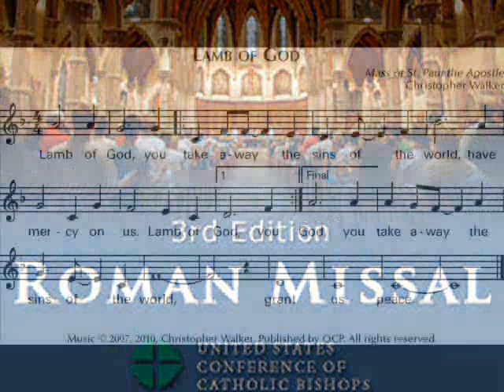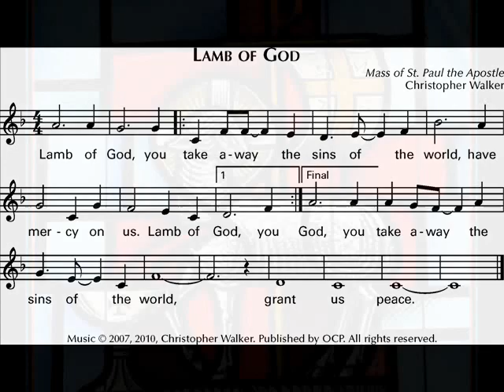Lamb of God - Mass of St. Paul the Apostle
The Lamb of God from "Mass of St. Paul the Apostle" by Christopher Walker.